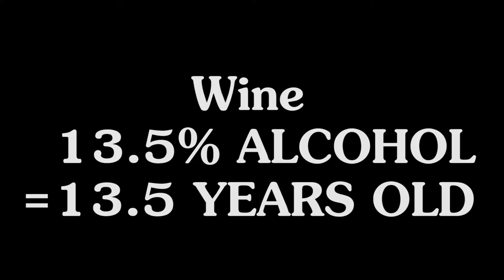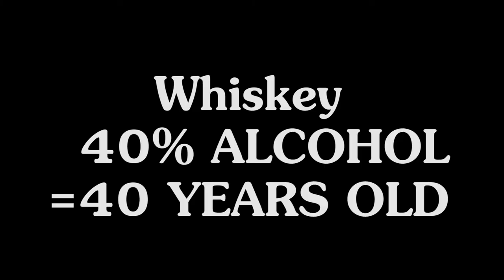You Are What You Drink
A little theory about alcohol.